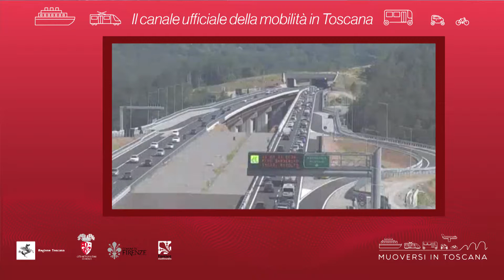Muoversi in Toscana - Edizione delle 13 del 3 gennaio 2019